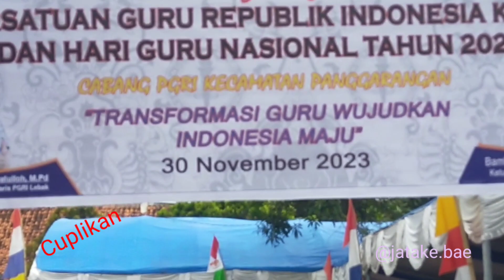Lantunan Alquran Pembukaan HGN HUT ke 78 PGRI Cab.Panggarangan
Lantunan Alquran Pembukaan HGN HUT ke 78 PGRI Cab.Panggarangan//Juara 2 HGN kab.Lebak @jatake.bae1253
Inah Nurjanah juara MTQ HUT ke 78 PGRI Kab.Lebak tahun 2023 melantunkanya di HGN Cabang Panggarangan